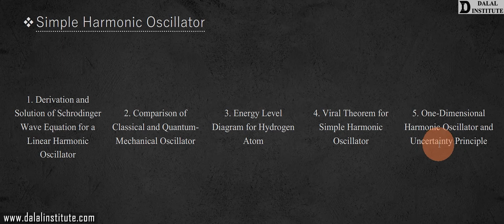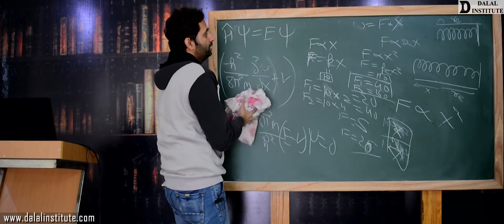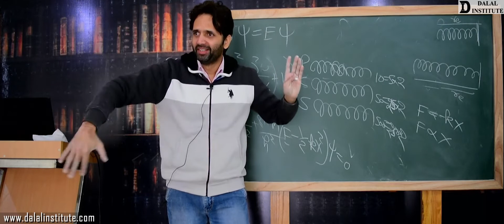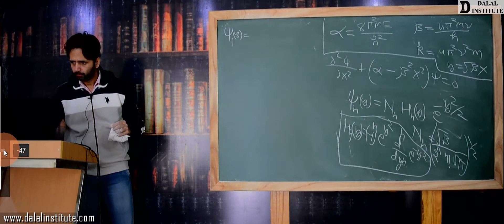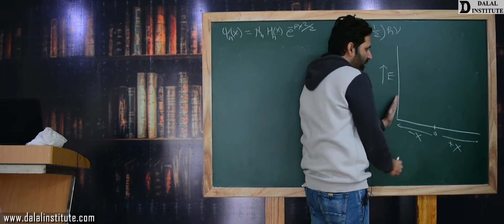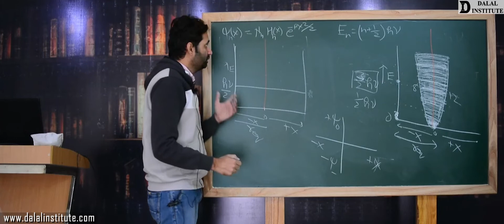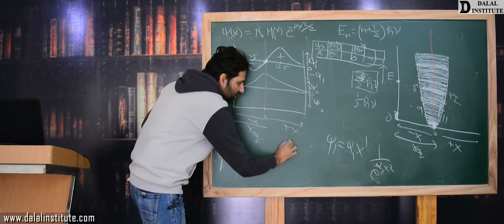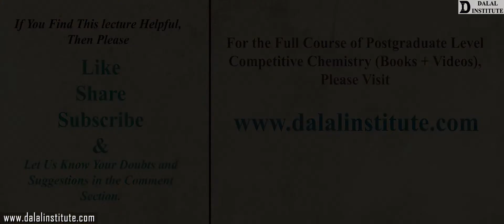Simple Harmonic Oscillator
The "Lecture 51" entitled "APCV1-3-20-Simple Harmonic Oscillator (Hindi / Urdu)" covers the following topics:
1. Derivation and Solution of Schrodinger Wave Equation for a Linear Harmonic Oscillator
2. Comparison of Classical and Quantum-Mechanical Oscillator
3. Energy Level Diagram for Hydrogen Atom
4. Viral Theorem for Simple Harmonic Oscillator
5. One-Dimensional Harmonic Oscillator and Uncertainty Principle
1. Advanced Physical Chemistry – Volume 1
2. Advanced Physical Chemistry – Volume 2
3. Advanced Inorganic Chemistry – Volume 1
4. Advanced Inorganic Chemistry – Volume 2
5. Advanced Organic Chemistry – Volume 1
6. Advanced Organic Chemistry – Volume 2
7. Advanced Spectroscopy – Volume 1
8. Advanced Spectroscopy – Volume 2